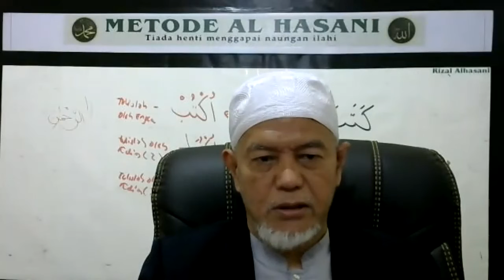D.002.151- 152 : URAIAN QS ALBAQARAH AYAT 151 - 152 DI ZOOM ALHASANI